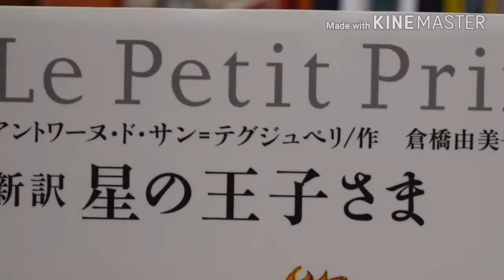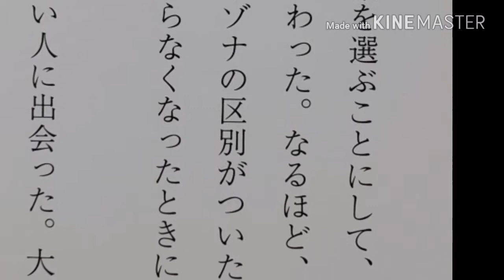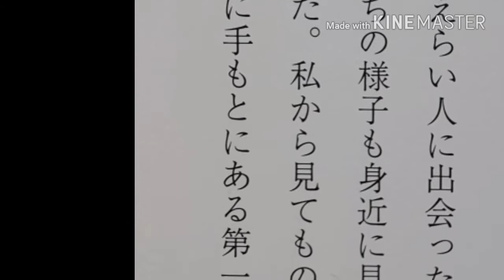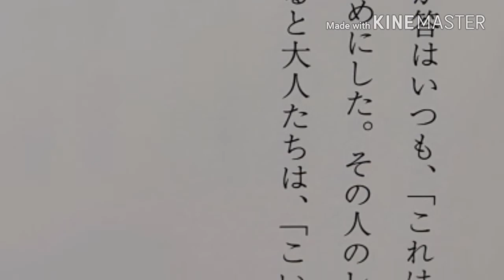The Little Prince Ch1: 星の王子さま Japanese-English audiobook.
Japanese line-by-line audiobook with English subtitles. Written by Antoine de Saint-Exupéry.